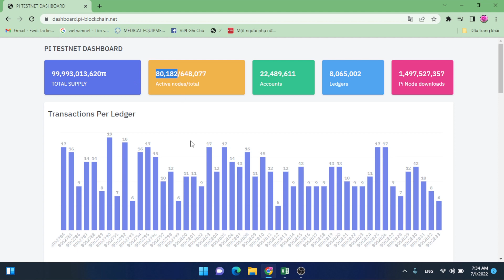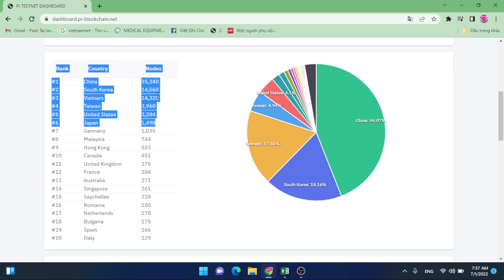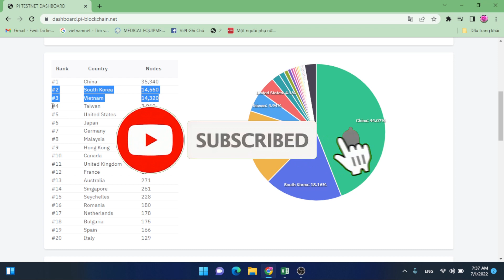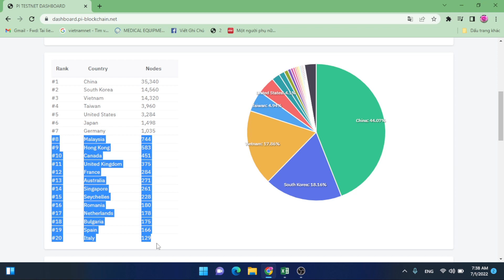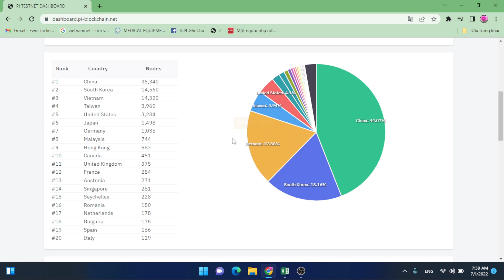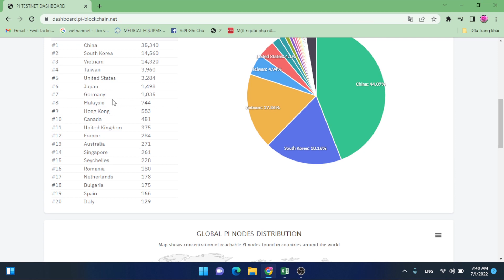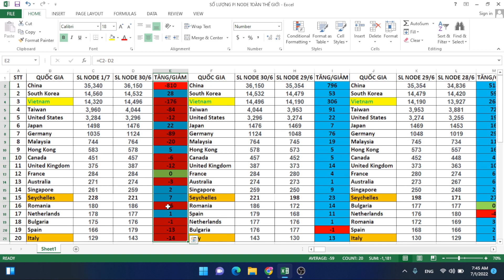[Cập nhập] Pi Node trên toàn thế giới và tại Việt Nam 1/7/2022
InvestTV xin gửi tới quý vị và các bạn cập nhập số lượng Pi Node trên toàn thế giới và tại Việt Nam  tính đến buổi  sáng ngày 1/7/2022.

Đây là tổng hợp hằng ngày của kênh chúng mình về số lượng Pi Node chạy trên toàn thế giới và tại Việt Nam, Top 20 nước đang chạy Pi Node hàng đầu thế giới, sự tăng giảm Pi Node tại các nước trong thời gian 1 ngày.